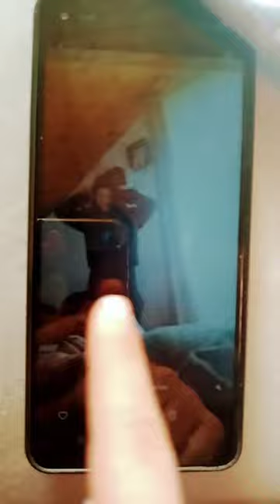the broom is back😀